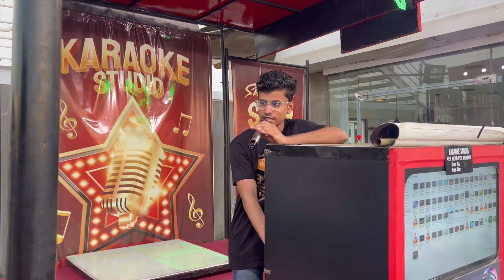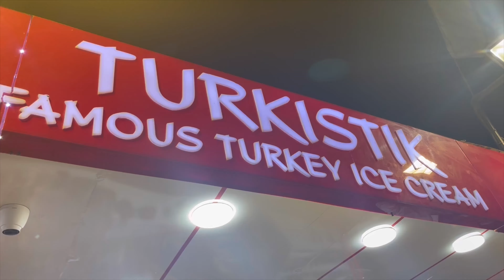We met Barkat uzmi at port grand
Evening at portgrand|comedy and fun